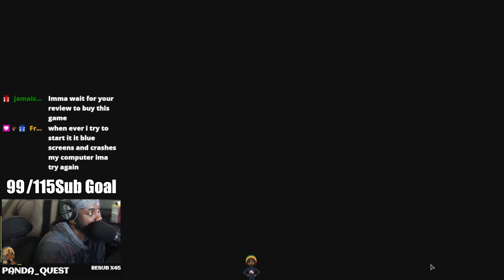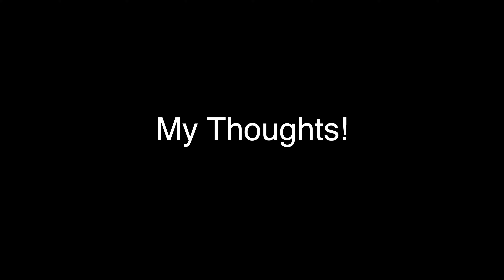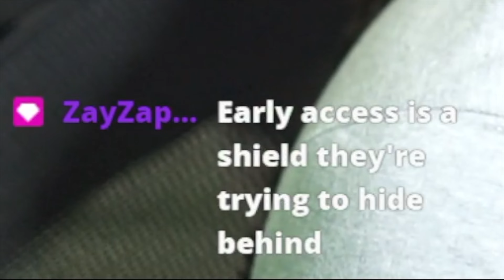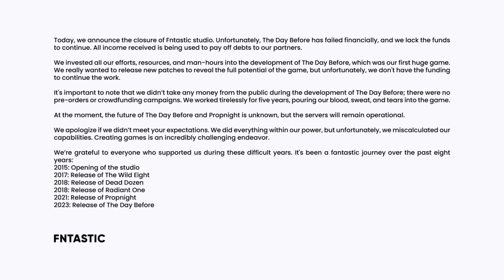I Still Cant Believe This Happened!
How the hell they just abandon everything like that? 😂